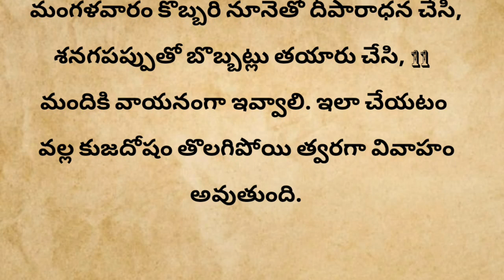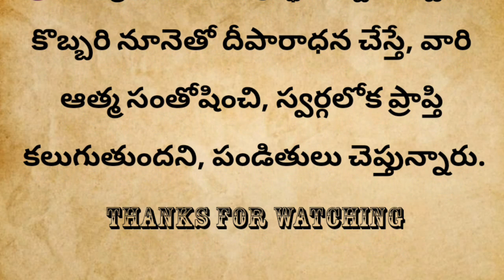talapatra nidhiకొబ్బరి నూనెతో దీపారాధన చేయడం వల్ల కలిగే ప్రయోజనాలు.!/coconut oil uses#నిత్యసత్యాలు